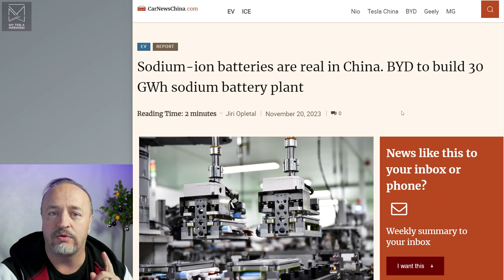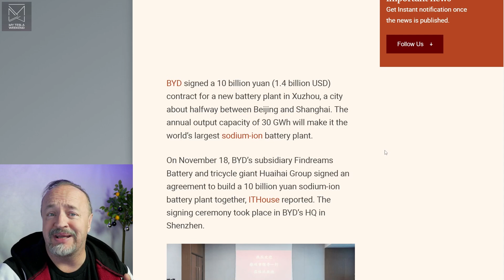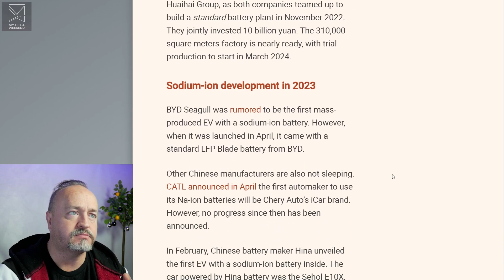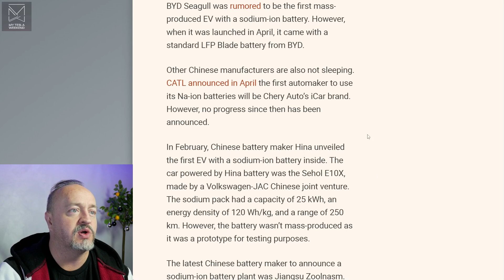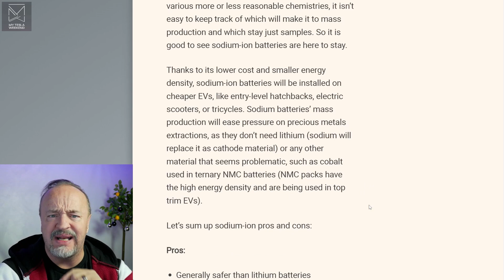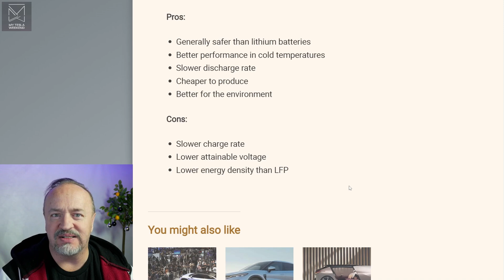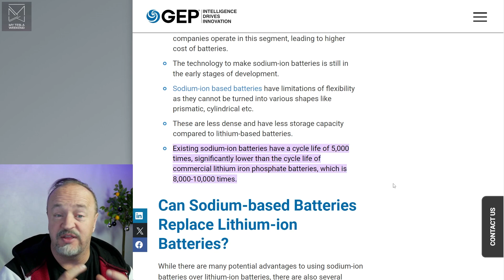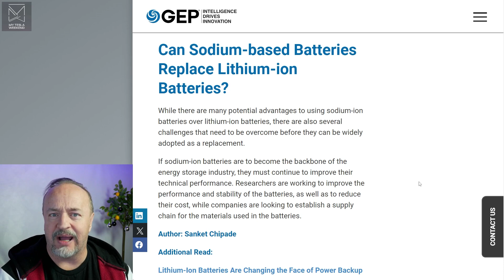Sodium Ion batteries are NOW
You can support even better content creation Different methods offer different benefits like early access, bonus content, and less (maybe even no?) ads.

Links from this show:
Sodium-ion batteries are real in China. BYD to build 30 GWh sodium battery plant

Chery iCar 03 market entry expected September, price tag at 20,000 USD

New Sehol E10X EV from JAC hit the market. Starting at 10,600 USD

Can Sodium-based Batteries Replace Lithium-ion Batteries?